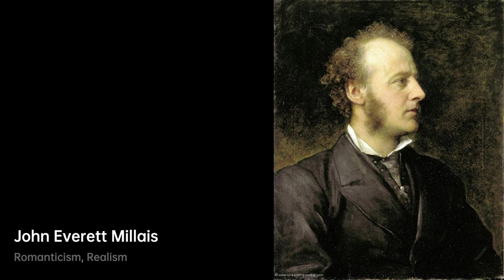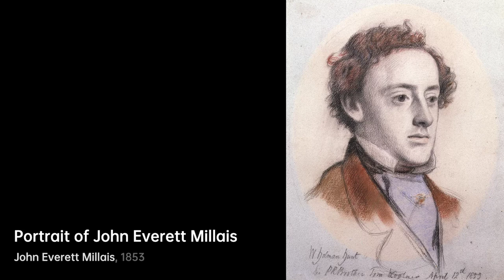Who is John Everett Millais｜Artist Biography｜VISART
Sir John Everett Millais, 1st Baronet, PRA (/ˈmɪleɪ/; 8 June 1829 – 13 August 1896) was an English painter and illustrator who was one of the founders of the Pre-Raphaelite Brotherhood.

A child prodigy, at the age of eleven Millais became the youngest student to enter the Royal Academy Schools.

A biography of John Everett Millais.artist Biography VIS VISART John Everett Millais